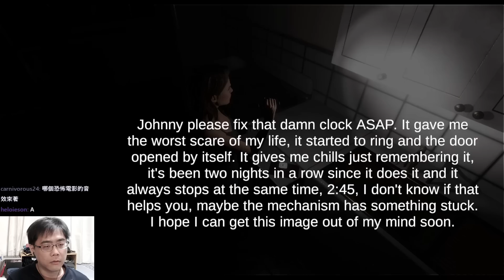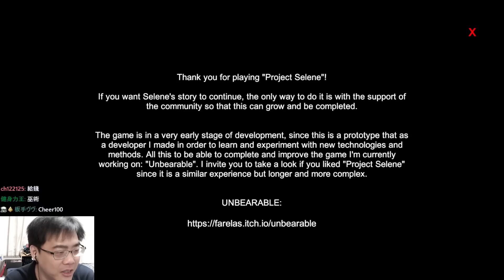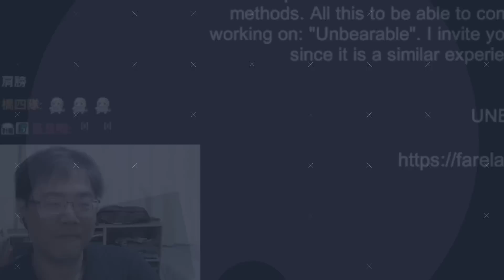【阿津】女主被綁架同時又撞鬼，快使用火影跑逃離鬼屋！project Selene 異常搞笑的恐怖遊戲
短篇恐怖遊戲，主角到加油站突然被綁架，然後遇到鬼又碰上邪教。喜歡影片就按個讚！

【阿津】頻道內容主要是錄製恐怖遊戲的實況影片